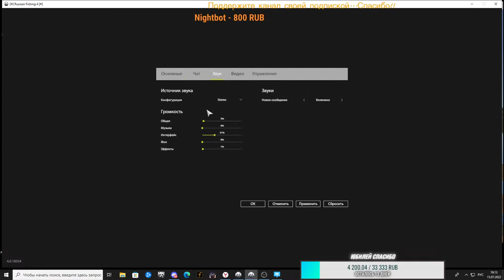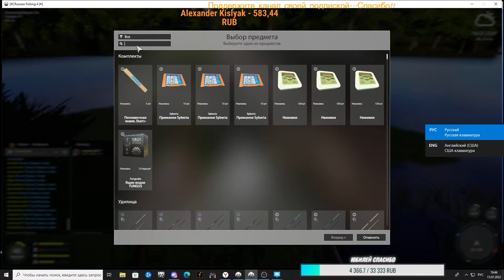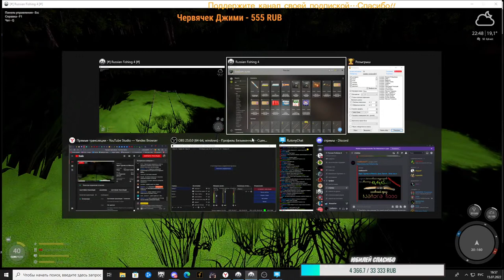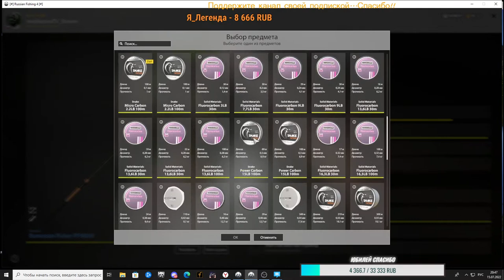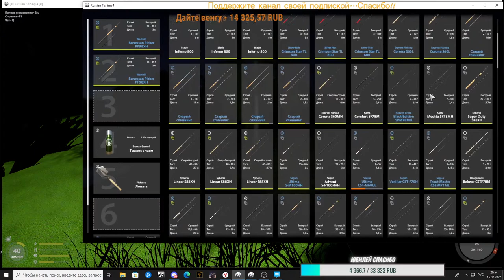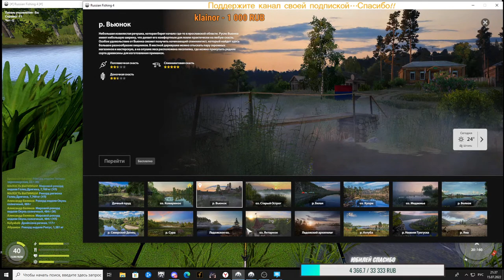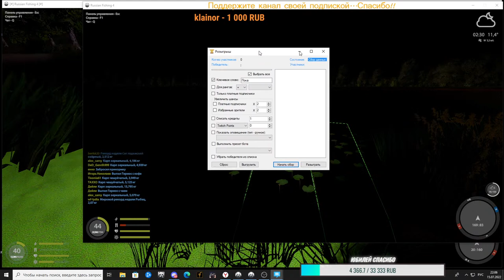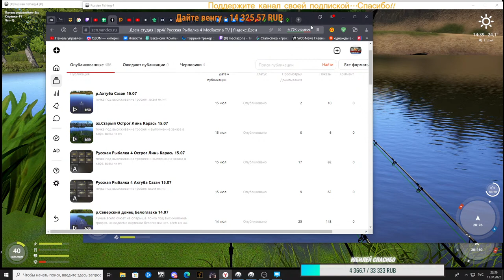рр4 Турнир на Миногу День Третий . Всем нх нч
Яндекс дзен . теперь видосы сначала заливаю туда. а потом на ютюб -===
Просто Med
                 стример
                 отличный игрок
                 душевный собеседник

Перед тобой
Юрий, Игровой ник  - MediazonaTV
33 года живу в  Волгограде
Ко мне на "ты"
 играю в то,что душе угодно
Осваиваю "Русскую Рыбалку 4": ловлю рыбу,ломаю удочки.
уже не Новичок, но стремлюсь к профи. Состою в сообществе HYDRA
Сказать "Спасибо" и поддержать стример можно и так

поддержка стримера. оповещение в прямом эфире

Не теряй меня!

Не хвастаюсь, просто Мой  Компьютер :
~ материнская плата: GIGABYTE AORUS GA-AX370-Gaming 5
~ оперативная память: Corsair Vengeance LPX Schwarz 16GB DDR4 Kit
3600 C18 (2x8GB) K2 -разогнана 3200
~ блок питания: Seasonic Platinum Series 860 Watt
~ процессор: AMD Ryzen 7 1700X Boxed ohne Lüfter разогнан 3.8
~ кулер на процессор: Thermalright HR-02 Macho Rev. B
~ жесткий диск: Seagate BarraCuda ST2000DM006
2TB
~ видеокарта: RX 580 powercolor 8gb
~ корпус: zalman z9 u3
~ монитор: LG 27UK850
~ телевизор: LG47la660v
Стримлю картой захвата :Live Gamer 4K - GC573 битрейт
Микрофон:Rode NT-USB
Boost
Помогу прокачать танки  или пофармить серебро. от 20 р 1 бой

Соблюдай правила чата:
+ конструктивное общение
+ обсуждение,советы, рекомендации
           - некорректные высказывания
           - оскорбление,флуд,мат